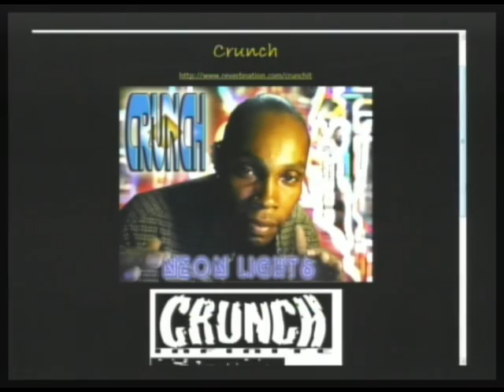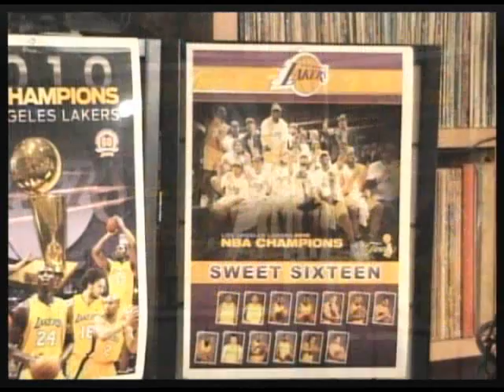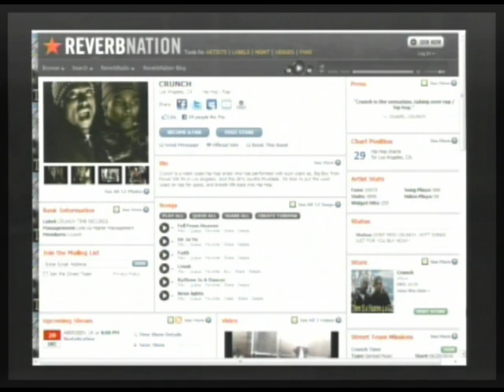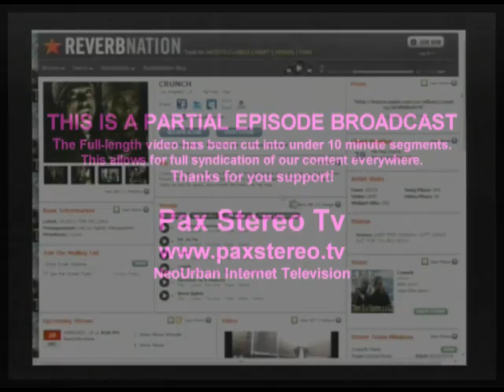Rap Artist Crunch Jams Live, Jesse Lewis IV Fans Gossip Flames (3/11)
Morning Coffee with Mario Talk Show : Today it is all about Hip Hop and Rap, and our in studio special guest is local artist Crunch who is here to represent the city of Inglewood at it's finest! He performs three of his original joints live in studio, and then sits in with his crew to cohost the Nu New Sportz and HOtt Pixx! Dayum! And PLEASE don't forget that Jesse Lewis IV is in the house today, and he ALWAYS brings the hot gossip! The rumor subject for the day is KARDASHIAN, and she may be preggers! No sh*t! Come on down! (12-07-10) PART 3 of 11 -- THIS IS A PARTIAL EPISODE